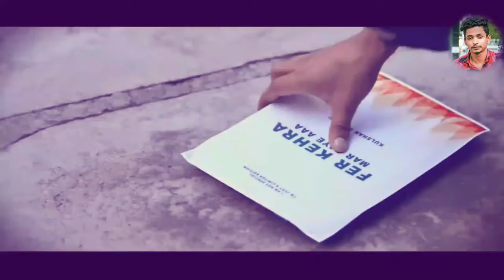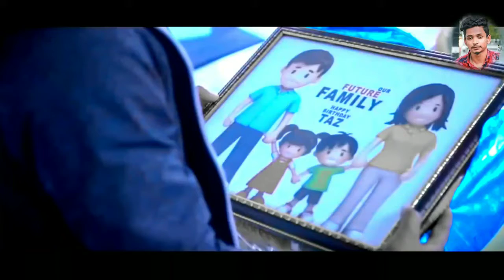Ghum Cole jabe samz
New video Samz Vai 2020 Official YouTube